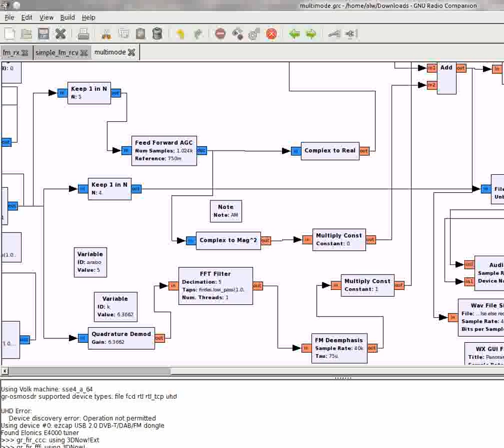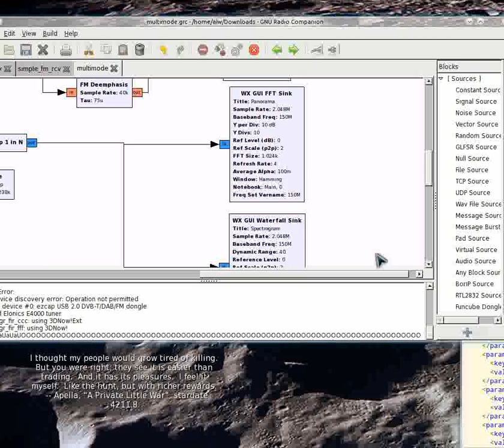GNUradio with RTL2832 USB SDR Picking up NOAA Radio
This is a $20 RTL USB TV receiver pressed into service as a VHF/UHF SDR. The GNU Radio flowgraph in use is Marcus Leech's Multimode Radio Receiver. 73